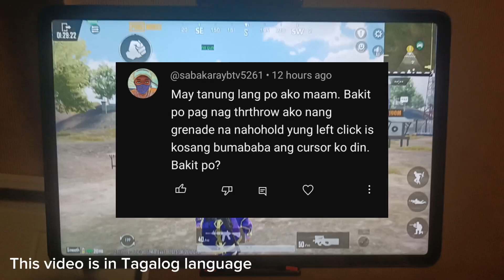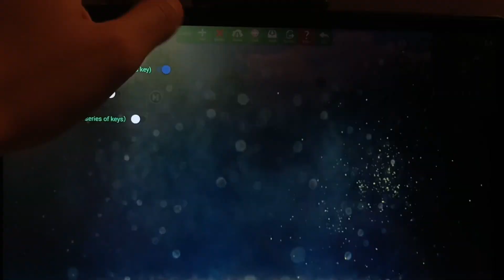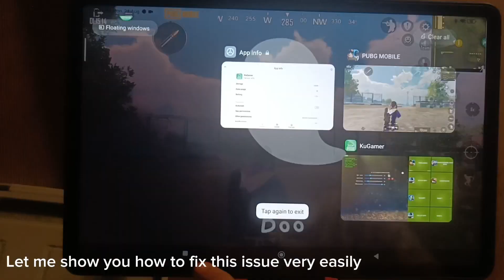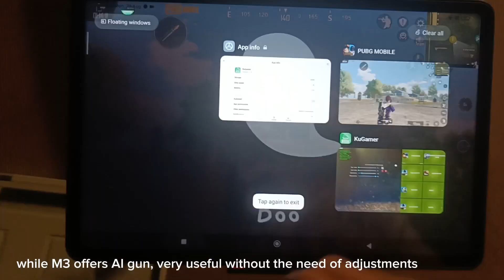THROWING GRENADE ISSUE!?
Folow the steps in the video! Thanks